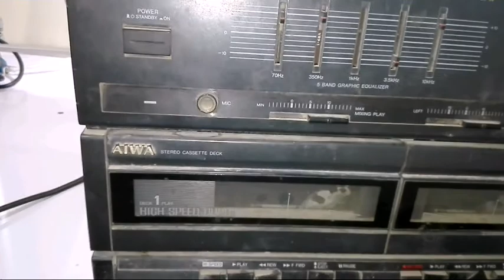how to repair amplifier power supply at home Urdu/Hindi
amplifier power supply reaping